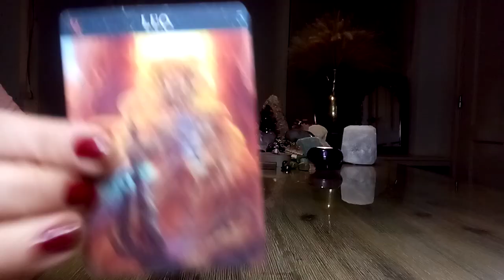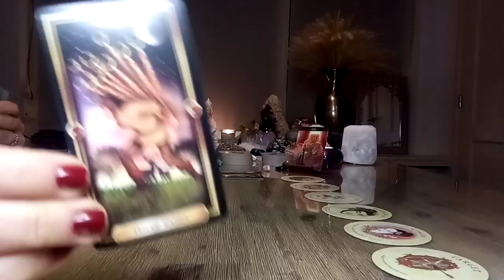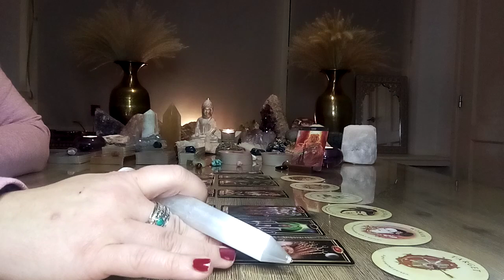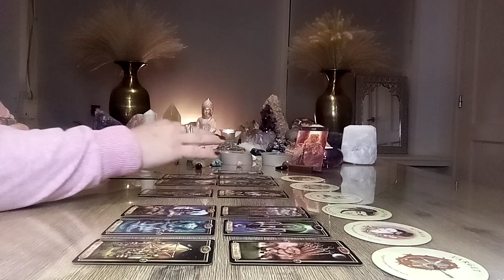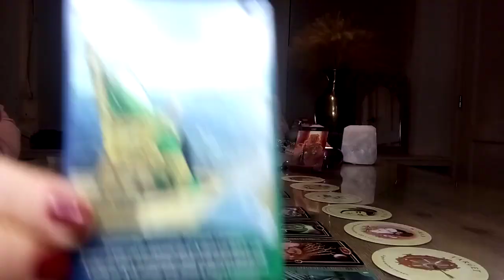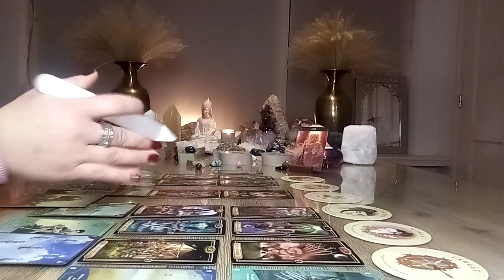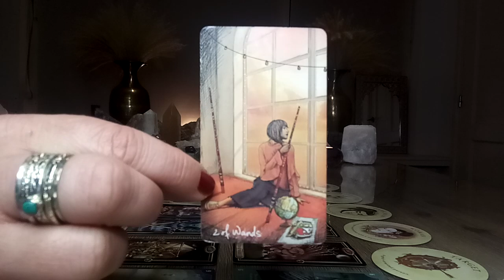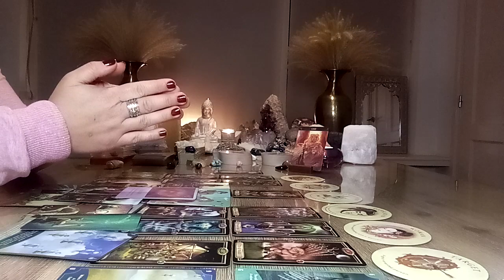Leeuw ♌ Januari 2022 💝 Focus op stabiliteit en zorg voor familie/gezin👩‍👧je persoon laat lasten los💫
Leeuw ♌ tarot reading liefde en relaties 💝  jij bent gefocused op stabiliteit voor jouw gezin, je persoon zit in een situatie die hij/zij los gaat laten.. 😍💫🍀